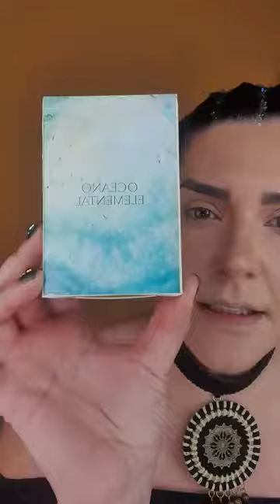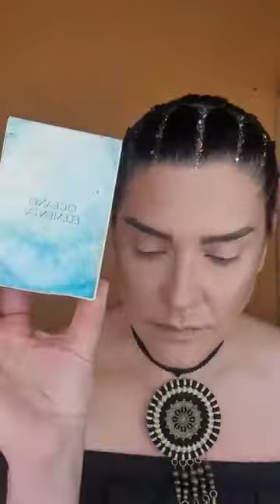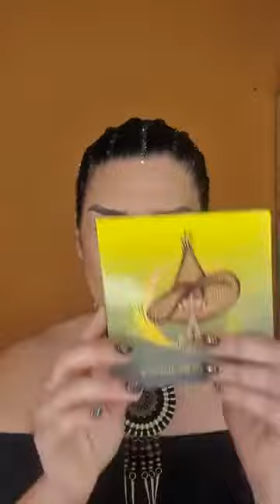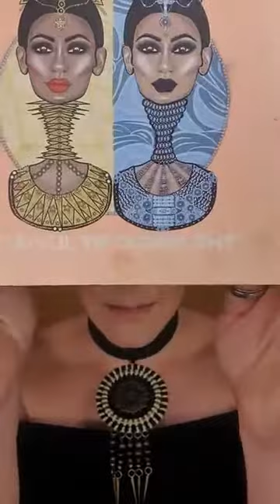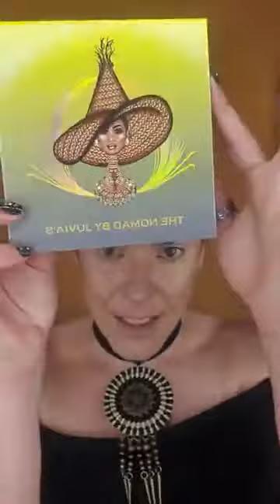SEMI CUTCREASE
Un maquillaje
Sin pensarlo, salio espectacular...
Vivo de makeup de facebook